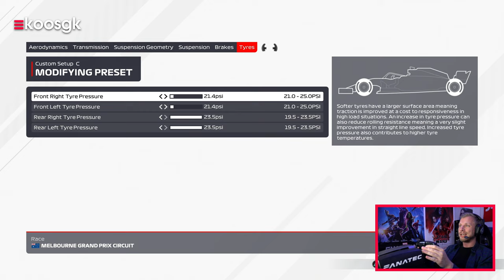F1 2021 Australia Setup & Race 🇦🇺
Na twee jaar staat er eindelijk weer een race op Albert Park in Melbourne voor ons te wachten. Dit weekend rijden wij hem ook voor de F1 2022 League en dus was ik op zoek naar een F1 2021 Australia setup voor de Red Bull Racing car van Max Verstappen.

Alle F1 2021 gameplay is gecaptured op de PS5 in de quality mode gespeeld met een Fanatec CSL Elite.

Mocht je mee willen doen aan onze F1 2022 League, dan hebben we nog wel wat plaatsen beschikbaar. Meld je aan via Discord

Australia setup:

Aerodynamics

Front Wing Aero: 7
Rear Wing Aero: 11

Transmission

Differential Adjustment On Throttle: 70%
Differential Adjustment Off Throttle: 55%

Suspension Geometry

Front Camber: -2.50
Rear Camber: -2.00
Front Toe: 0.06
Rear Toe: 0.20

Suspension

Front Suspension: 4
Rear Suspension: 6
Front Anti-Roll Bar: 6
Rear Anti-Roll Bar: 6
Front Ride Height: 3
Rear Ride Height: 7

Brakes

Brake Pressure: 100%
Front Brake Bias: 56%

Tyres

Front Right Tyre Pressure: 21.4psi
Front Left Tyre Pressure: 21.4psi
Rear Right Tyre Pressure: 23.5psi
Rear Left Tyre Pressure: 23.5psi

(Bron: racinggames.gg)

► Logitech G PRO X Wireless Headset

► Playseat Challenge